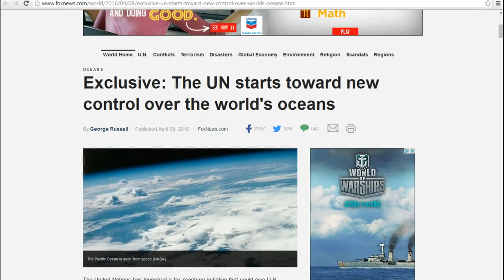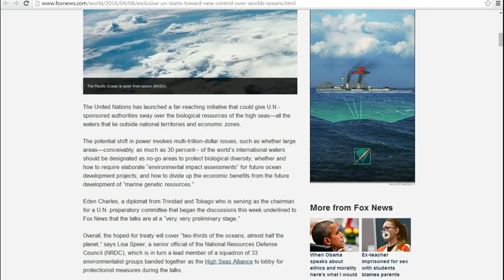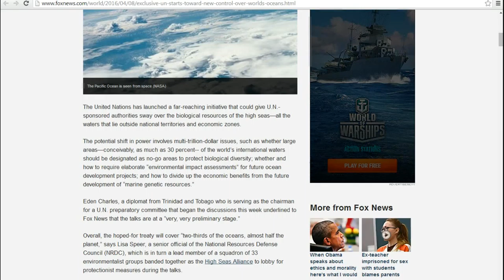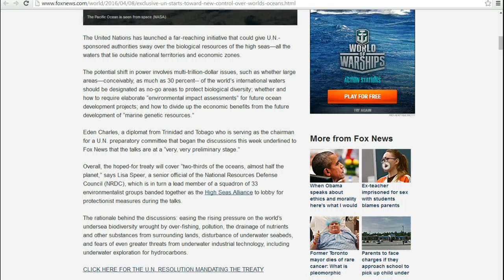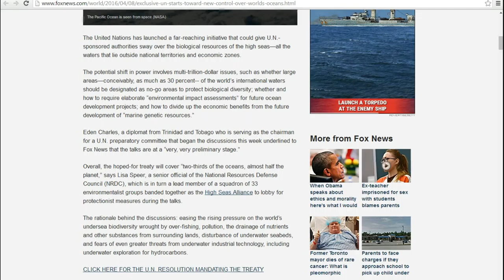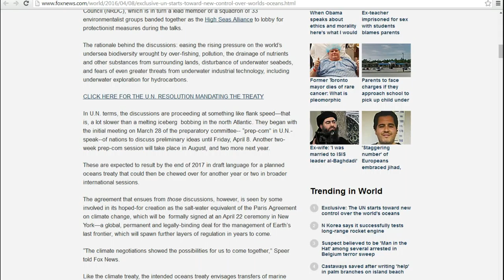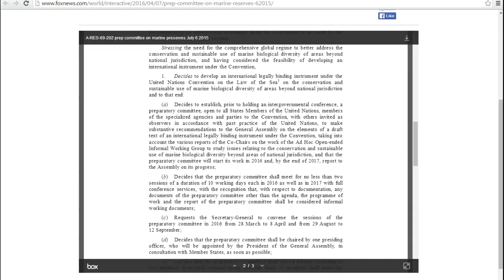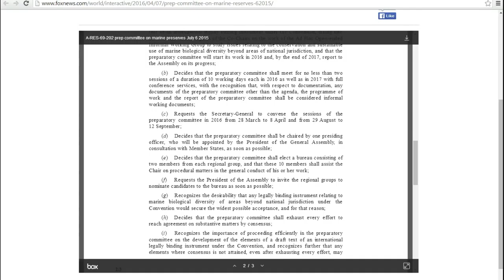UN wants control of the high seas! Watch out!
The United Nations, which is made up largely of dictators, thugs and assorted scum, now wants to take control of the oceans to a great extent, outside of natural territorial boundaries.  This means trouble. They will stifle trade and even strangle it to further a globalist agenda. Artifactsofmars urges people to tell their senators no if it comes up as a treaty vote.